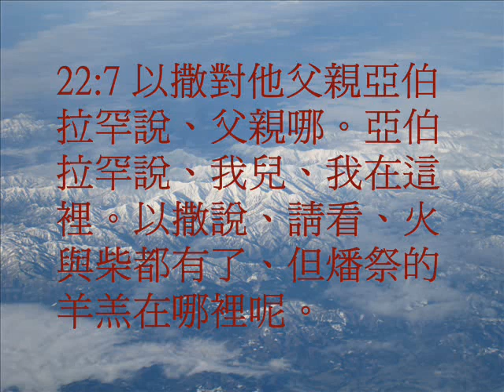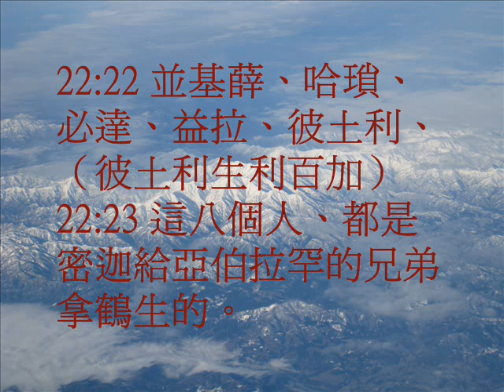創世記22(粵語有聲聖經)(尤太靈修系列)